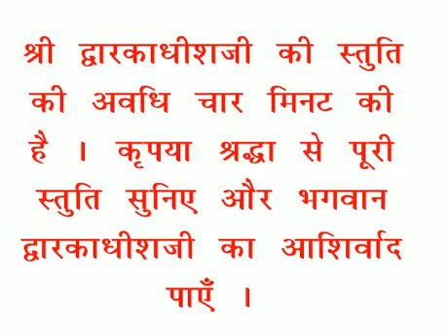शयन स्तुति : Shayan Stuti : Shree Dwarkadhish Temple : श्री द्वारकाधीश मंदिर (15/03/2024)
लाइव दर्शन : शयन स्तुति : श्री द्वारकाधीश मंदिर : १५ मार्च, २०२४ (शुक्रवार) : द्वारका (गुजरात)